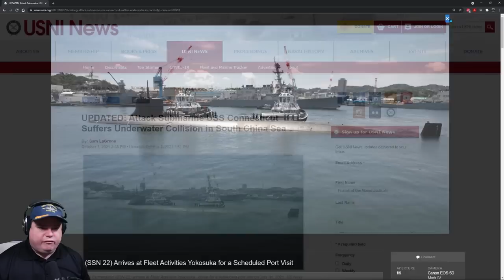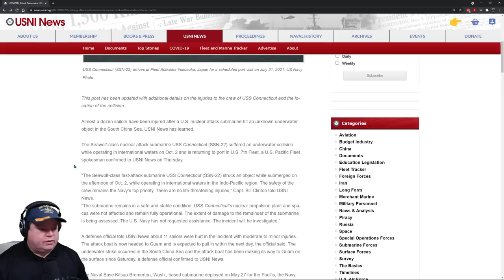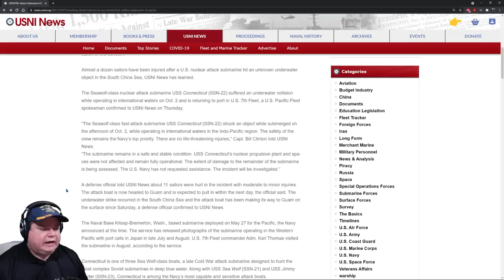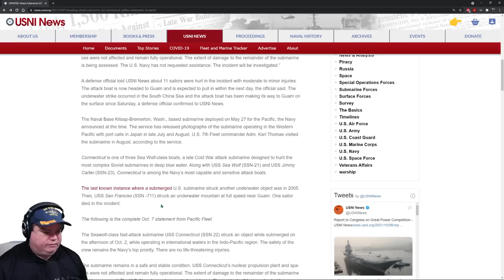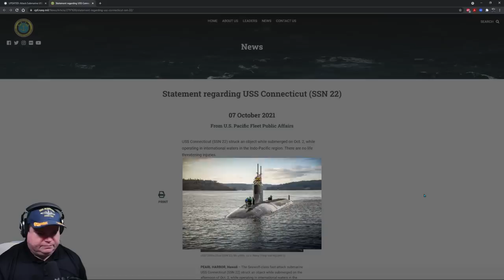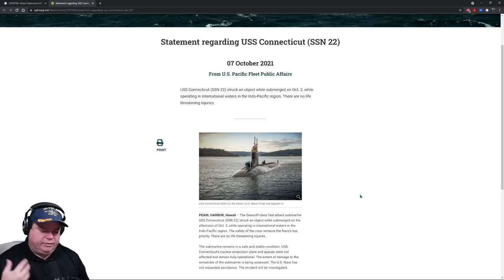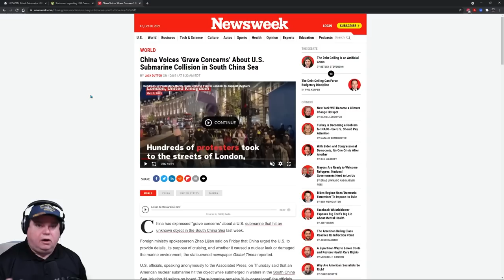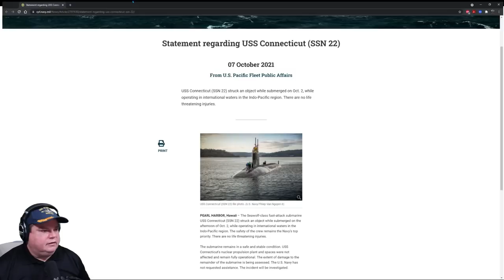USS Connecticut South China Sea Collision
October 2nd, USS Connecticut ran aground in the South China. Here is what we know so far.

🏴‍☠️► SubBrief.com
CPU: Intel i9-9900k @4.7 GHz
RAM: 32GB
GPU: NVIDIA TITAN RTX  24GB GDDR6

sub brief
subbrief
cold waters
cold waters 2021
aaron amick
sonar
sonarman
sme
subject matter expert
navy
naval
games
news
history